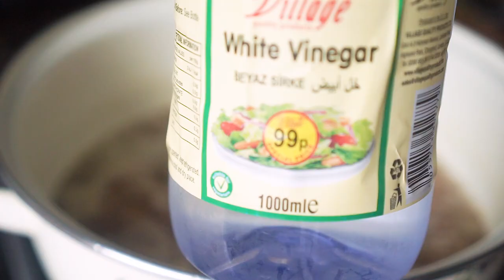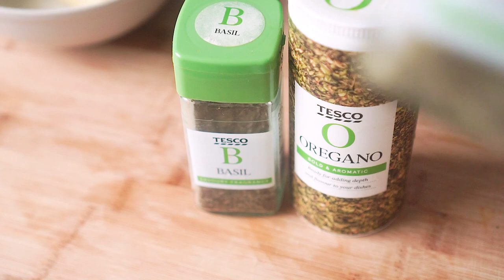[ASMR] How I enjoy a rainy day at home - Chicken Corn Soup + Garlic Bread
Heart warming chicken corn soup for all you lovely people!

➽ FILMING GADGETS
(UK) My camera
(UK) My lens
(UK) My ring light
(UK) My Mic